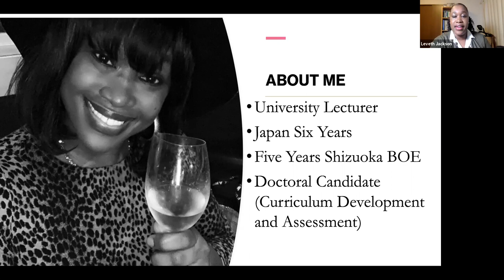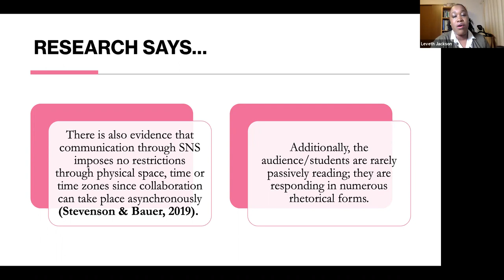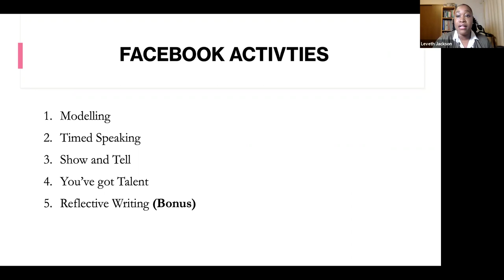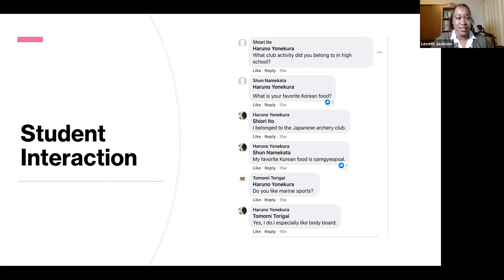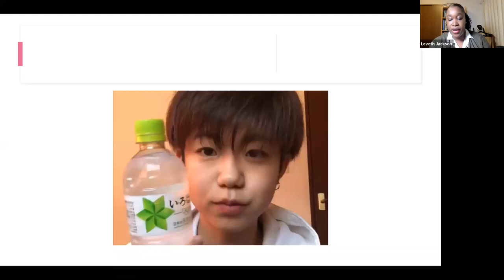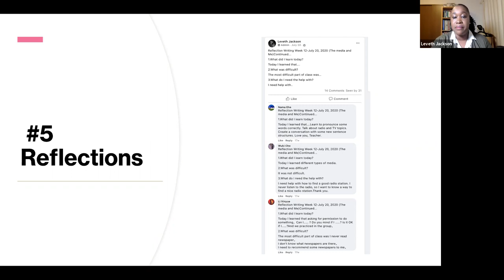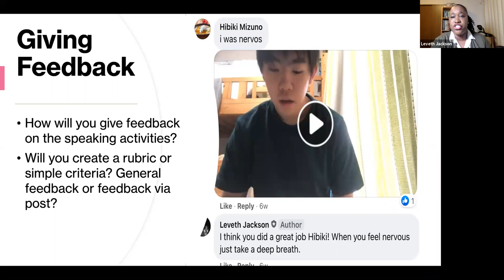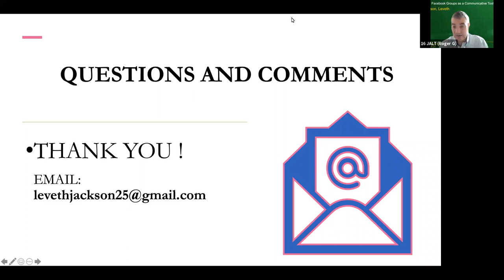Leveth Jackson: Using Facebook Groups as a Communicative Tool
Presentation at JALT2020 Sunday, November 22nd, 17:55-18:20 JST

Universities are presently experiencing a paradigm shift as the COVID-19 pandemic forces the closure of schools globally and the introduction of emergency remote teaching and learning. This has generated a need for uncovering new channels of communication and collaboration such as digital spaces like Facebook Groups. This presentation will outline a range of activities that can be performed inside a closed Facebook group to enhance students’ speaking skills in a first-year University speaking class.

Computers, Language and Technology (CALL)
College & University Education
Practice-Oriented Short Workshop